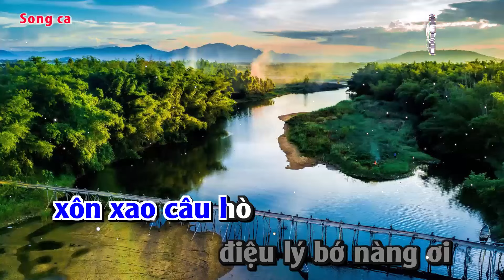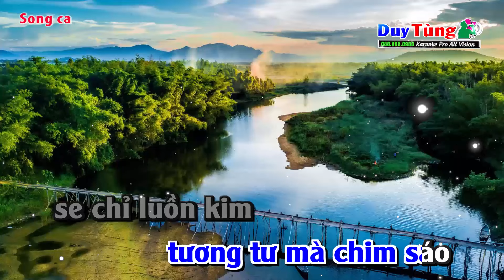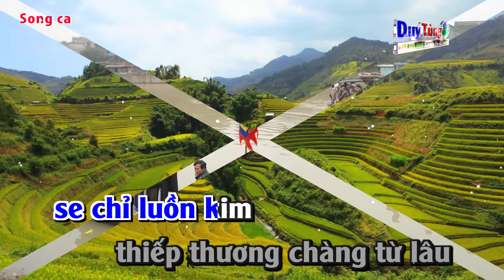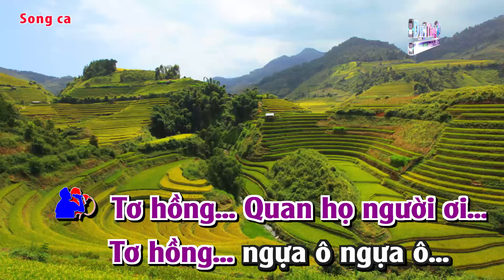Karaoke || Thương Nhau Lý Tơ Hồng - Song Ca || Nhạc Sống Duy Tùng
Bài Hát : Thương Nhau Lý Tơ Hồng
Sáng Tác :  Trương Quang Tuấn
Lời Bài Hát :
Từ miền Nam em ngược ra Bắc
mang theo câu hò điệu lý chín dòng sông
mang theo tấm lòng con trai miệt vườn
Em ra đón chàng với cả yêu thương
Này ngựa ô kiệu vàng em khớp
xôn xao câu hò điệu lý bớ nàng ơi
băng qua núi đồi cao cao chập chùng
đưa nàng về dinh xao xuyến lý chung tình

Quan họ người ơi tương tư mà chim sáo
se chỉ luồn kim thiếp thương chàng từ lâu
Áo bay ai đã qua cầu đôi mình duyên tình đậm sâu
đến hẹn lại lên thiếp theo chàng một phen
Gió đưa bông lúa trên đồng thương nhau lý tơ hồng

... Tơ hồng ngựa ô ngựa ô ...